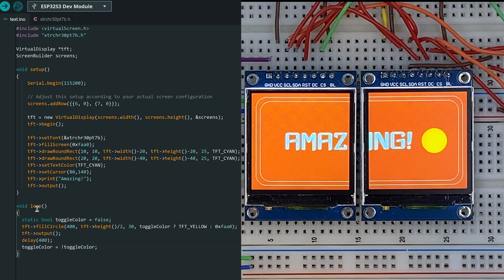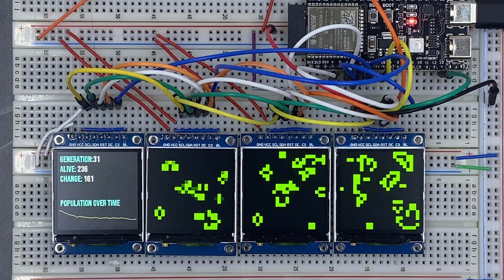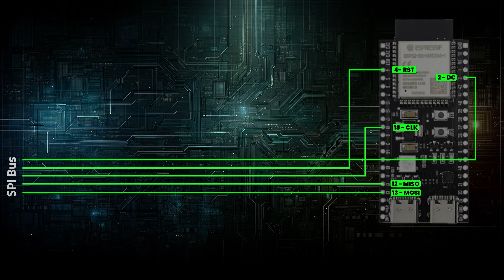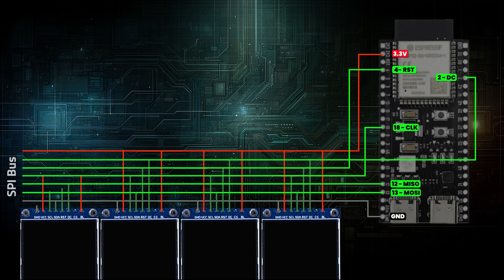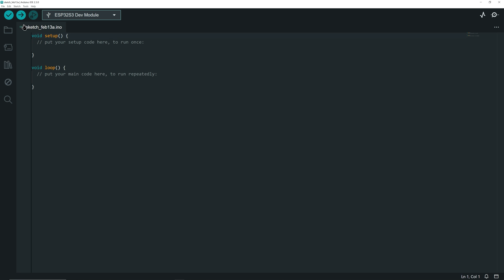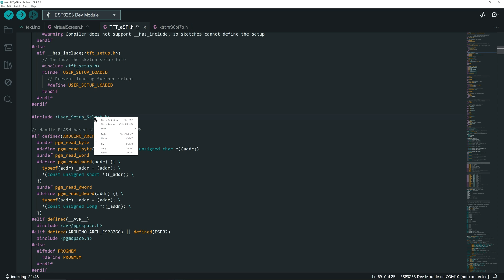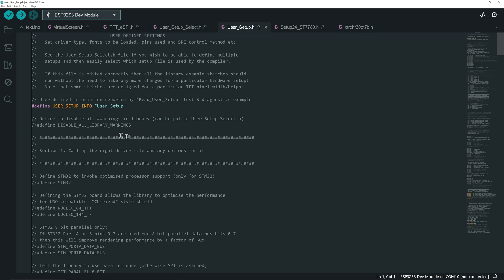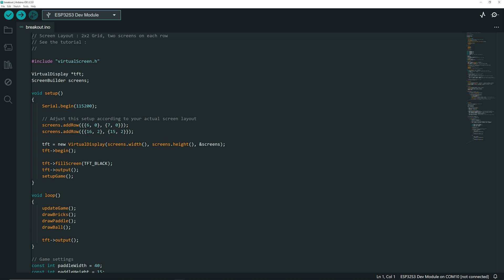Span Graphics Across Displays with ESP32 and Adaftuit GFX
Discover how to transform your small SPI displays into a unified, expansive canvas with this innovative Arduino library.
This tutorial guides you through the simple yet powerful process of spanning Adafruit GFX graphics functions across multiple screens, making it easier than ever to create dynamic visual projects. From setting up your displays to wiring and coding, we cover everything you need to know to get started.
Dive into the examples, including the 'Game of Life', mazes, and classic games like Tetris and Pong, all beautifully rendered across your screens without the hassle of managing them in code.
Your creativity is the limit—explore, experiment, and expand your display capabilities today.

Components:
SPI Screen 65K RGB Colors 240×240 Resolution
Round Screens

Chapters:
0:00 Introduction and Overview
2:10 Game Demos: Life, Maze, and More
3:20 Supported Display Types
3:43 Memory Needs & ESP32 Specs
4:38 Screen Wiring Guide
6:19 Library Setup & Screen Layout Configuration